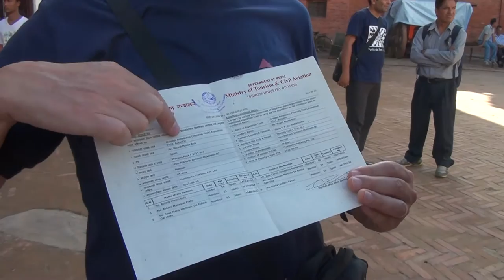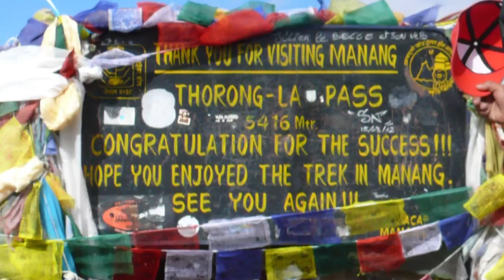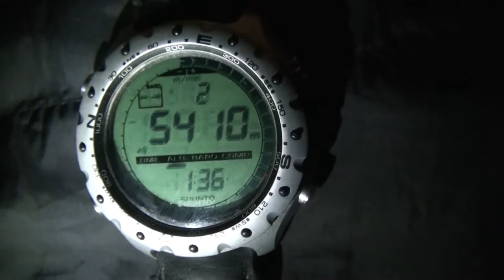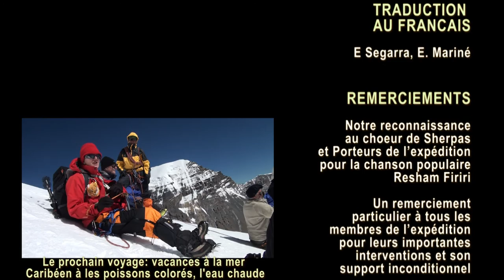Thorong Peak, a l'ombra dels gegants. Trekking dels Annapurnes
Documental rodat al 2012 que relata la volta als Annapurnes i l'ascensió del Thorong Peak de 6.120m d'alçada, a Nepal.

Documental rodado en 2012 que relata la vuelta a los Annapurnas y la ascensión al Thorong Peak de 6.120m de altura en Nepal.

Document film recorded in 2012 that describes the Annapurna round trekk and the climbing of the Thorong Peak of 6.120m height in Nepal. Subtittles in Frech.